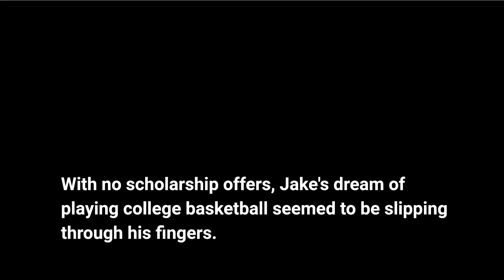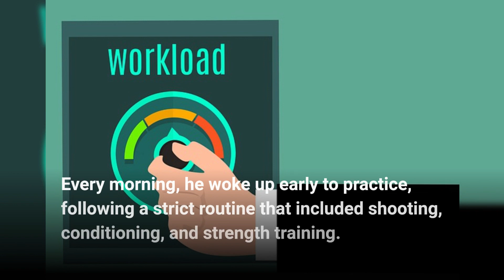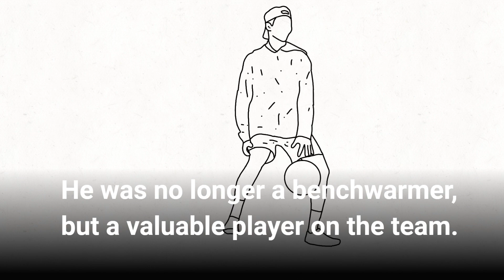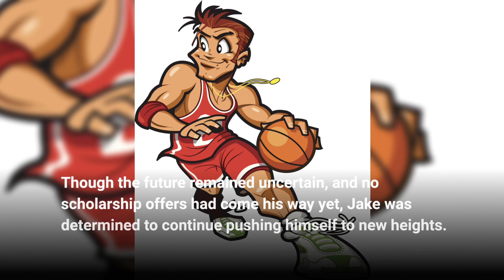The Inspiring Journey of Jake: Rising Basketball Star 🏀🌟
Get ready to be inspired by the incredible journey of Jake, a young basketball player from the small town of Willowridge. Watch as Jake overcomes obstacles and transforms his life, becoming a local hero and a true inspiration to his community.

In this video, we'll take you through the highs and lows of Jake's basketball career, as he incorporates the five habits of successful athletes into his life.